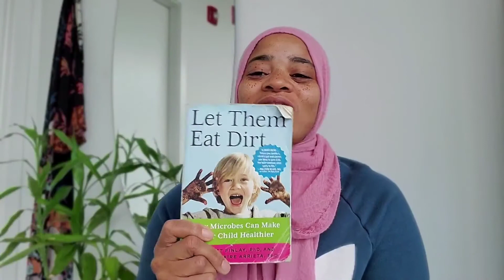Book Recommendation - Let Them Eat Dirt!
A great book on strengthening the child's immune system. For parents and caregivers alike. ❤